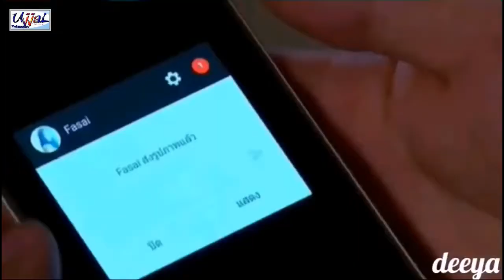Bondhu Tumi- UjjaL Telecom-YouTube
UjjaL TV